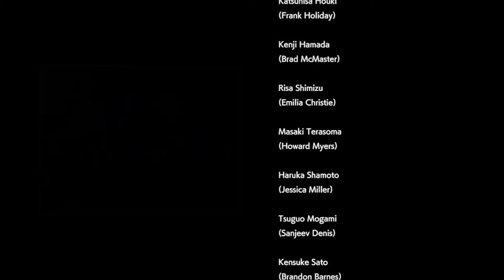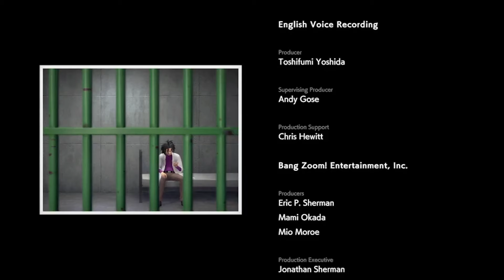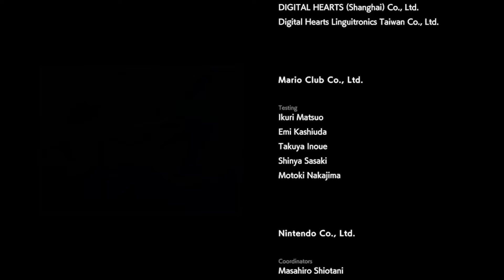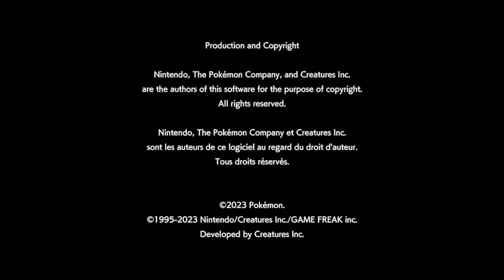The Science of Fusion | Lets Play Detective Pikachu Returns Finale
We witness how fusion works amongst making and undoing Pokemon and human unity. Thank you guys for watching!

This game is a sequel to Detective Pikachu for the Nintendo 3DS. It has a story that is linear but most exciting of all are all the reactions Pikachu can have while investigating cases. I do happen to like Pokemon casually. However please no story spoilers for this game, as it is my first time playing the game.